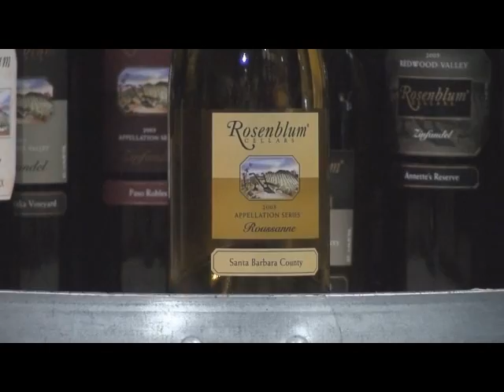Rosenblum Cellars Santa Barbara County Roussanne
David Derby of JJ Buckley and Kent Rosenblum, owner and proprietor at Rosenblum Cellars in Alameda CA, discuss the Santa Barbara County Roussanne.